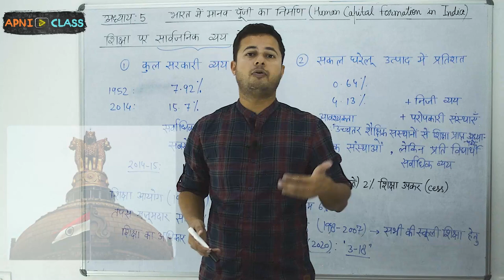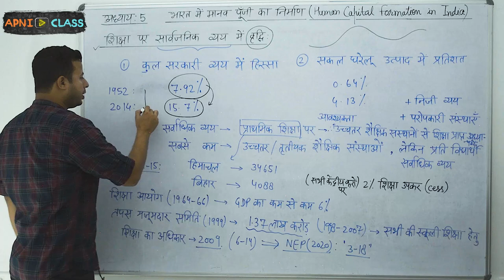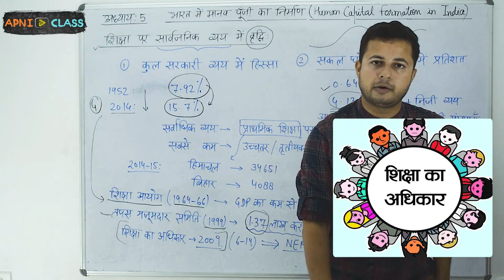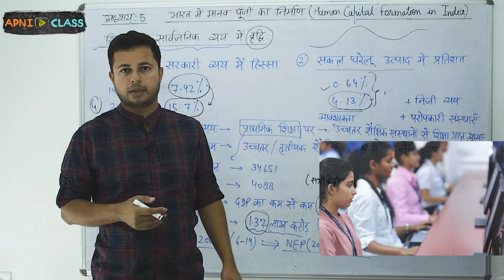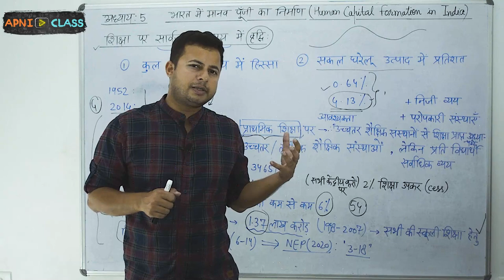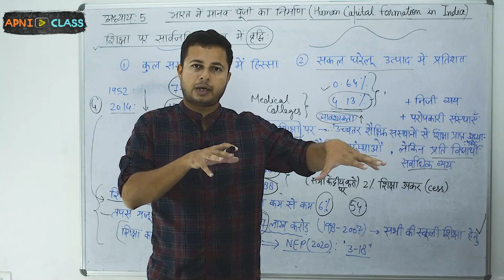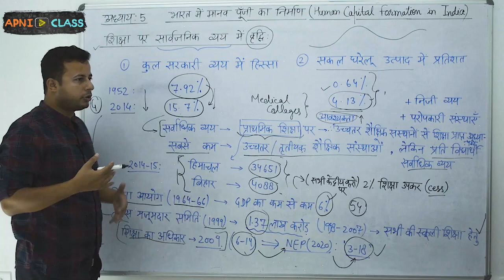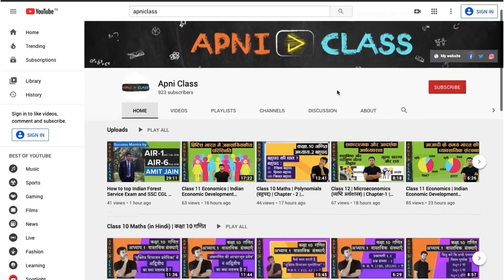Public Expenditure on Education in India | Class 11 Economics | Chapter-5 (Part-8)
NCERT ECONOMICS Class 11 [भारतीय अर्थव्यवस्था का विकास] (Chapter-5) | भारत में मानव पूँजी का निर्माण (Human capital formation in India)

यह वीडियो अध्याय के टॉपिक "Public expenditure on education in India (भारत में शिक्षा पर सार्वजानिक व्यय ) " पर आधारित है। यह हमारे 5 अध्याय का भाग - 8 है। 5 अध्याय 9 वीडियो के साथ कवर किया गया है। प्रत्येक वीडियो 12-13 मिनट की औसत अवधि का है
This is the part of our video series “Class 11 अर्थशास्त्र विषय”.
Educator - Aniruddh Mishra -  BITS Pilani (MSc Economics and MSc Finance) Super 30